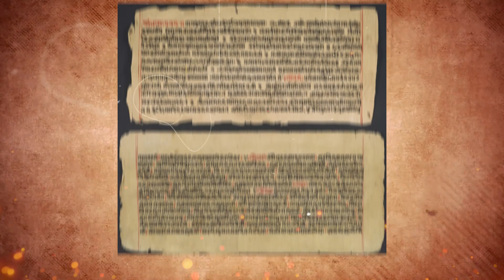आखिर कैसे हुई श्री राम की मृत्यु | राम कथा | Deepikasbox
लक्ष्मण जी के लिए वह भी मृत्यु सामान ही था,इसलिए वो सरयू नदी में समा गए और शेषनाग का रूप धारण कर लिया। भाई की जलसमाधि से आहत होकर श्रीराम ने भी जल समाधि का निर्णय लिया। वो सरयू नदी के अंदर गए और भगवान विष्णु का अवतार ले लिया। इस तरह श्रीराम ने मानव शरीर त्याग दिया और बैकुंठ धाम चले गए।